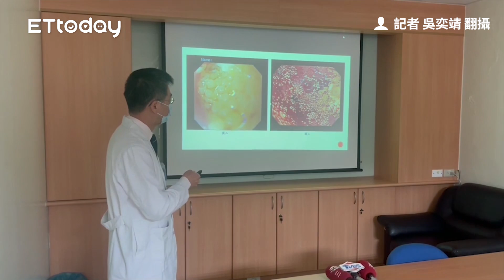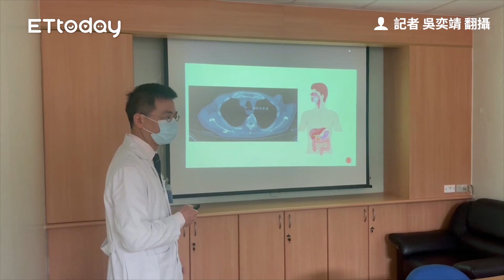高雄男一口爽吞魚卵塊 整塊「塞食道」超難受！猛灌水下場更慘